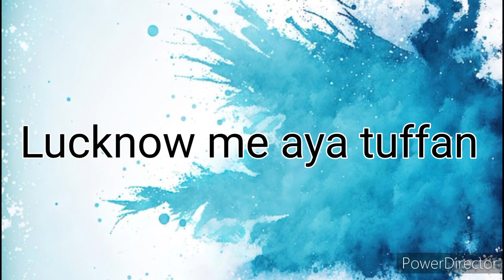Day39//365 Lucknow me aya teez tuffan fir bhi Jana para college 🥹🥹lucknow